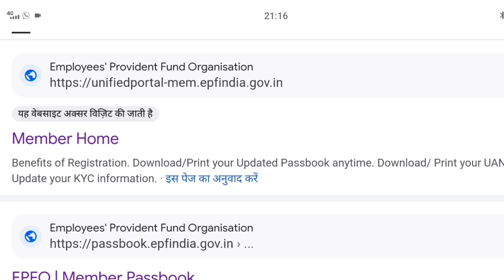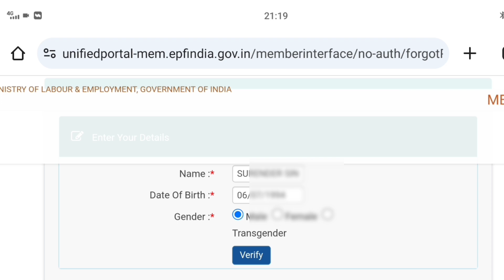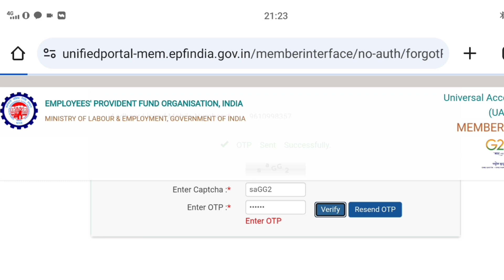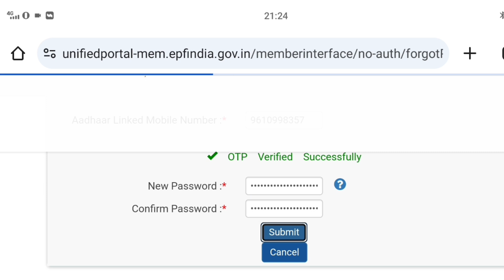PF Ka Password Kaise banaye | PF Ka Password Kaise Change Kare | How to Change PF Password | EPFO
Namskar Dosto mera name hai Surender Singh,
Swagat hai hamare "Techno Surendra" ma.
Dosto is video men "PF ka kaise banaye", "PF
Password forget", "PF password Change" karne ka
3 tarika bataya hai. Is video men pf ke Password
se related sabhi Problem solv karne ka tarika
bataya hai.
1- EPF ka password bhulne ke baad forget karke
2- PF/ UAN account login karke password change
karna bataya hai.
3- New UAN / PF number hai, to first time

Video covered topic_
PF password forget,
PF ka password kaise banaye,
PF ka password bhul gaye to kya kare,
PF ka password kaise pata kare,
PF ka password kaise forget kare,
PF ka password change karne ka tarika,
PF ka password change kaise kare,
EPF ka password forget kaise kare,
EPF neW update,
EPF ka new password kaise banaye,
How to change pf password,
How to change pf password without mobile
number,
How to create pf account password,
How to pf password create,
How know pf password.